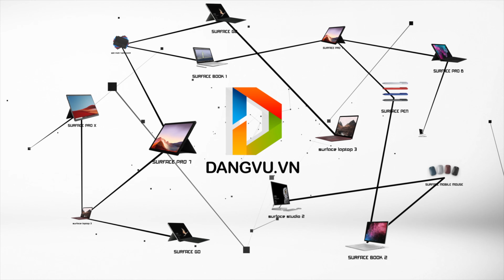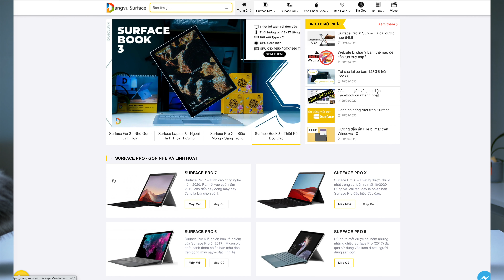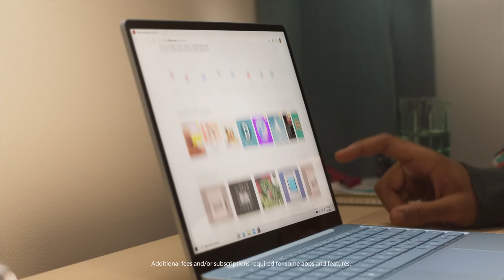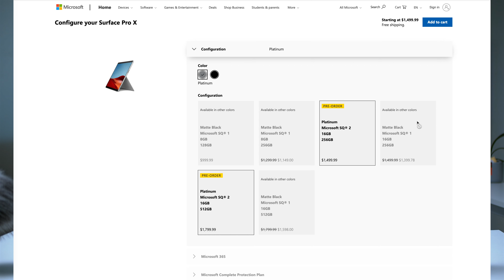Ra mắt không nói sao biết : Surface Laptop Go và Surface Pro X SQ 2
🔥 Microsoft ra mắt âm thầm : Surface Laptop Go và Surface Pro X SQ 2 | Đăng Vũ đánh giá
Anh em cùng xem video để biết 2 sản phẩm mới có điểm gì mới và nâng cấp ra sao so với thế hệ cũ nhé.
🎁 Kèm chế độ hậu mãi độc quyền tại Đăng Vũ :
- Bảo hành 1 đổi 12 Tháng.
- Tặng Office bản quyền
- Túi chống shock cao cấp
- Chuột không dây
- Gói dán bảo vệ màn 12 Tháng

- Surface go 2, Surface book 3 , mua surface book 3, trả góp s